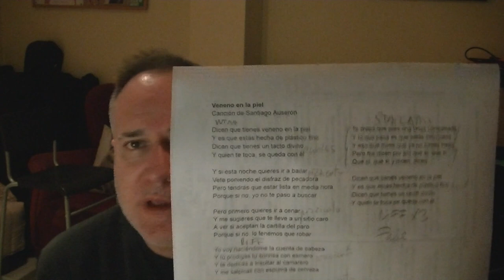Banjo en Español - Riff principal de Veneno en la Piel (Radio Futura)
En esta lista encontraréis productos que recomiendo encarecidamente por su gran relación precio-calidad-prestaciones. Todos son/han sido de mi propiedad, y por ello puedo recomendarlos con confianza. En mi canal de YouTube podéis ver cómo los uso, o bien demostraciones de algunos de ellos.
0:00 Introducción
3:39 Blog
3:44 Riff
4:01 Tutorial